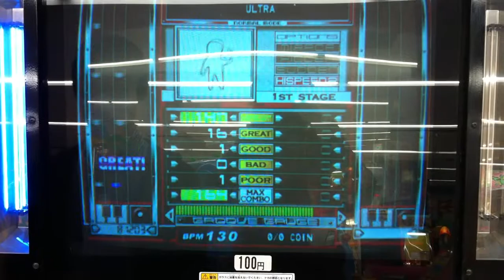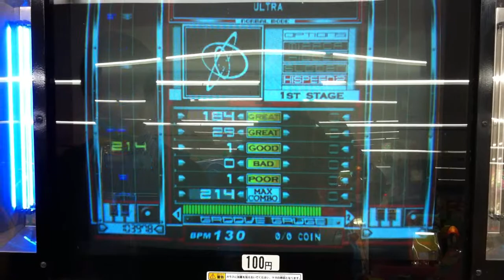beatmania THE FINAL - ULTRA (HARD)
ULTRA / RAM